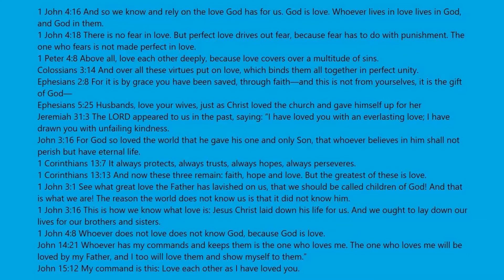Mega Fun Obby Stages 2105 To 2110 Plus Code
Please Use This Code Before It Expires!